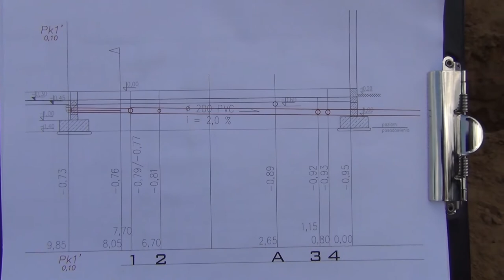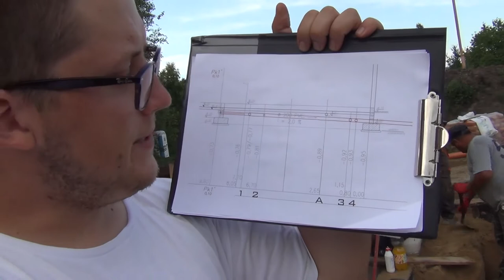BoH 38 - Sanitary Drainage System Installation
Today we are installing the sanitary drainage system.